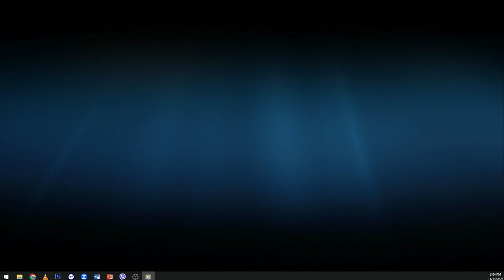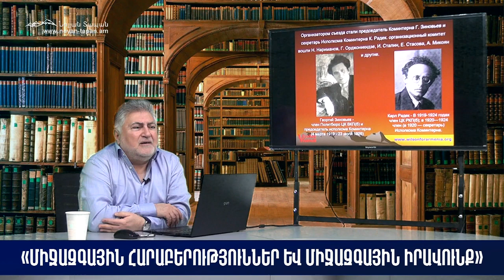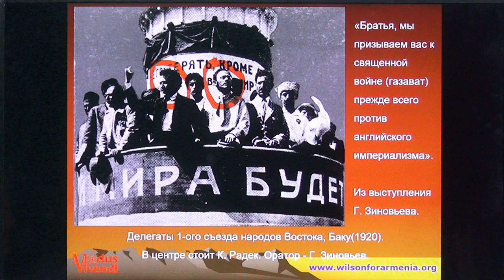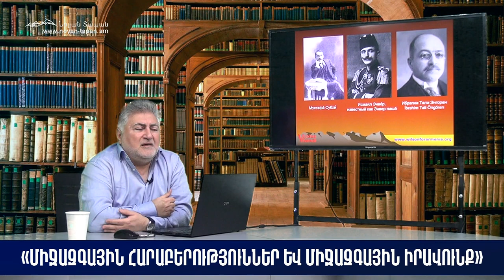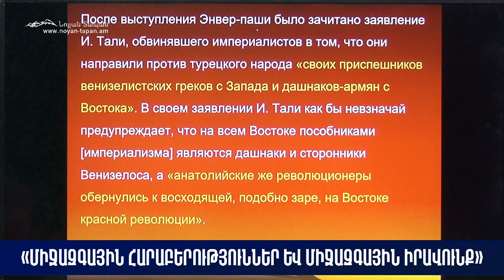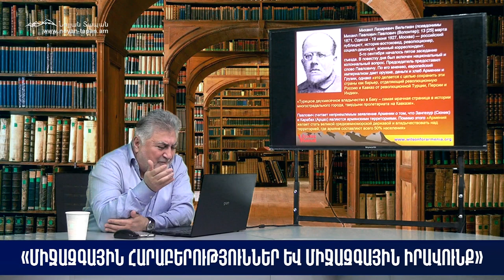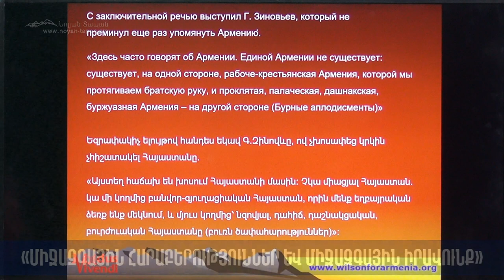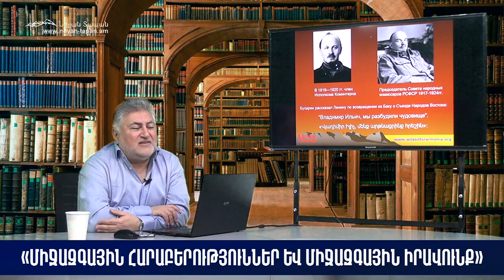«Մենք արթնացրինք հրեշին». Արևելքի ժողովուրդների առաջին համագումարը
Նոյյան Տապան. «Միջազգային հարաբերություններ և միջազգային իրավունք». բանախոս՝ «Մոդուս վիվենդի» հետազոտական կենտրոնի ղեկավար Արա Պապյան
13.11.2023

Բաժանորդագրվեք մեզ.